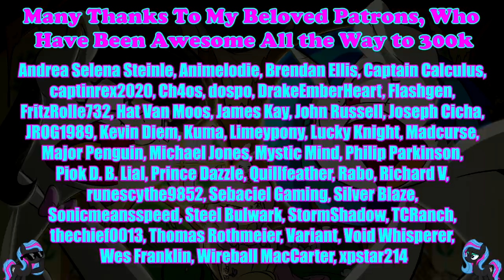Pony Tales [MLP Fanfic Reading] 'One Night at Fluttershy's' by PaulAsaran (comedy/slice-of-life)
Summary: Octavia is looking for a new home in Ponyville and decides to check out Vinyl's available space. Of course, she would happen to come to town right when a major storm's about to hit, and that storm would drop a whole tree on Vinyl's home. Seeing their situation, Fluttershy kindly offers them shelter. That might not have been the best solution. Can Fluttershy help these two musicians get along, or is a new storm about to form inside her cottage?

Any Day Will Do (AudioBlocks)
Spaghetti Gangster (AudioBlocks)
Trance Euphoria Chillstep (AudioBlocks)
FC TRB Fcue 18 (AudioBlocks)
Chasing Butterflies (Audioblocks)

JS Bach Prelude from Cello Suite No. 2 in Minor (The Cello Companion)